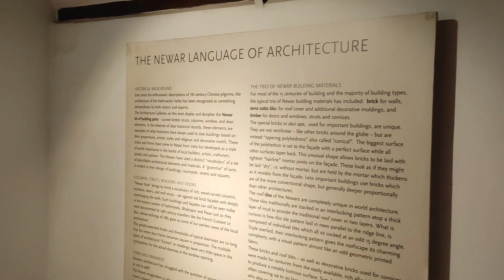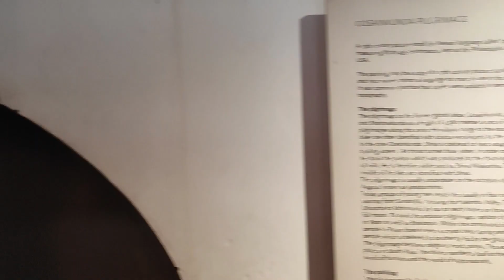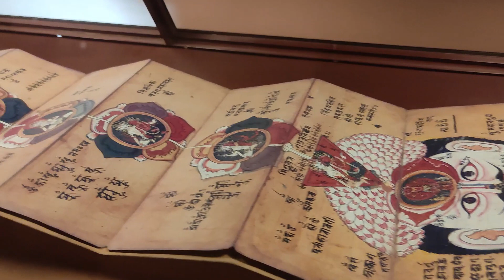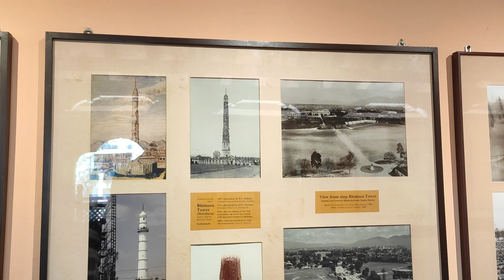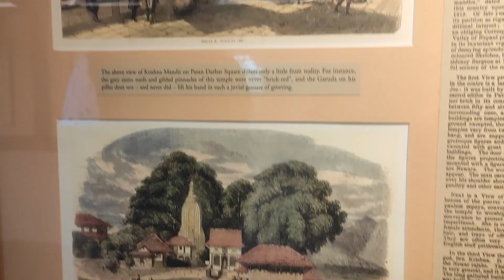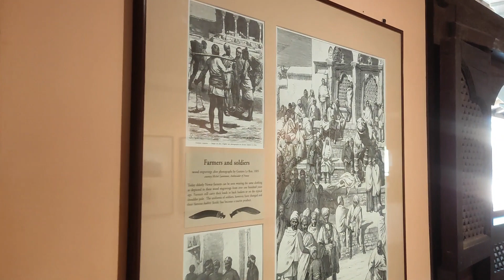Patan Durbar Square and Shoyambhunath Temple Visit || Museum of Patan Durbar